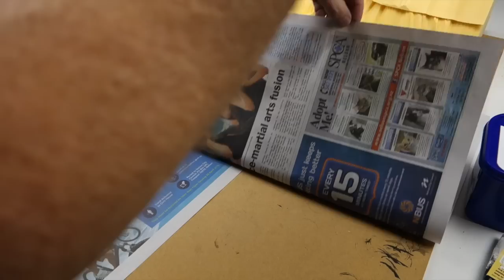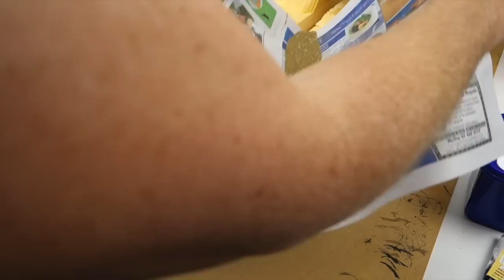Modular Terrain Tutorial: Part 2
The Esoteric Order of Gamers continues building a modular land upon which miniature combatants can battle with part 2 of this terrain creation series. We've made some hills, now it's time to create some other interesting terrain features, and then texture the lot prior to painting.

The EOG creates quality content for the gamer who loves immersive, thematic tabletop games – including hundreds of the most famous, best quality rules summaries and reference sheets.

Any questions, comments, or suggestions? Let me know and I'll always reply!

Intro music: 'Houdini' from the album 'The Violet Flame' by Peter Miller. Used with permission.